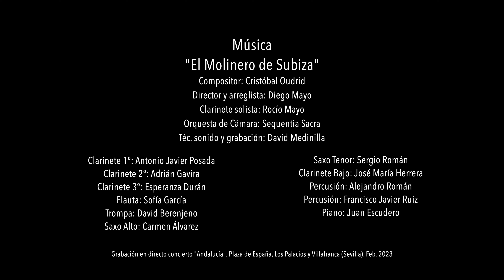El bucle del sinsentido - cortometraje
El bucle del sinsentido
Un cortometraje de José Luis Verguizas
Producido por Secuencia Rec
Guion y Dirección: José Luis Verguizas
Realización y Fotografía: Sergio Román
Interpretación: José Luis Verguizas y Manuel Fernández
Edición y Sonido: Secuencia Rec
Interpretación Musical: Sequentia Sacra - Solista: Rocío Mayo